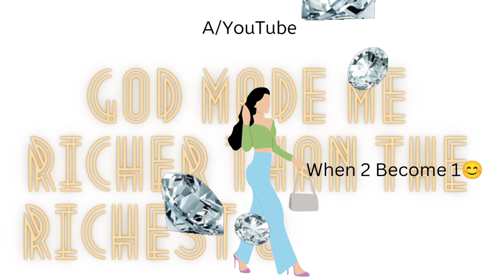March 30, 2024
Y is it soo easy for me to get exactly what I want?

Y is life soo easy for me?

Y is Love soo easy for me?

Y am I soo blessed.

Y Am I soo good at my job😊

Y Am I soo deliriously happy

Y is God soo Good to Me😊

*Questions to start the day with😊
*it'll change Your Life 😊

I'm really good at Gratitude and saying Thank You.

*I could say thank you all day but y'all could get bored.

Today

Day90
Saturday 30th March 2024
366 Days this year Leap Year
May I Leap for Joy this year🥰🤍
Epoch Calendar
Gratitude Daily

This format works
This Prayer works

My Elohim Please show Me how to make stupendous amounts of money

I want to make a difference with my money and I wanna look Great doing it.
*Please show me How to make my money flow like water in a way that pleases You☺️

Growing daily in Love Strength and Luxury

*If you've come this far here's a treat

*I reached my target for YouTube this year😊

*These Gratitude videos are gaining traction because they work.
*I feel like they work on anything you naturally connect to the most; so you get more of that supplied☺️🤍 naturally
*They even work on me and I made them 🤍🥰